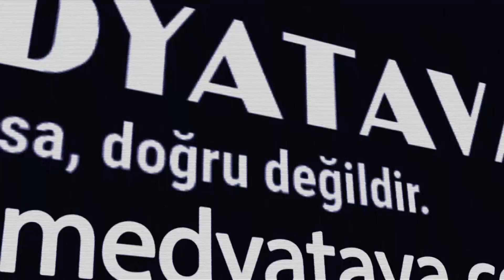Klinik Psikolog Nilgün Saltaş açıkladı: Aldatmak genetik mi?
Medyatava TV Gündem programında Ceylin Çağatay'ın sorularını yanıtlayan klinik psikolog Nilgün Saltaş dikkat çekici bir araştırmayı masaya yatırdı. Bilim insanlarının yaptığı araştırmalar ışığında ortaya ilginç bir soru çıkıyor, aldatmak gerçekten genetik kodla aktarılıyor olabilir mi? Araştırma verilerini değerlendiren Saltaş aldatan insanların davranışları hakkında da ipuçları verdi.